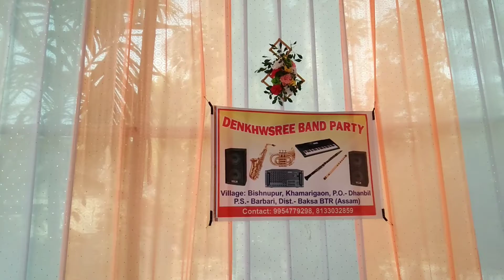No.1 Dengkhsree Band Party Baksa Dist. Vill. Bishnupur , Khamarigaon . P.O. Dhanbil P.S. Barbari#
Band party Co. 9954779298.